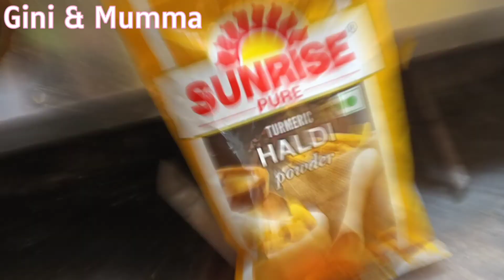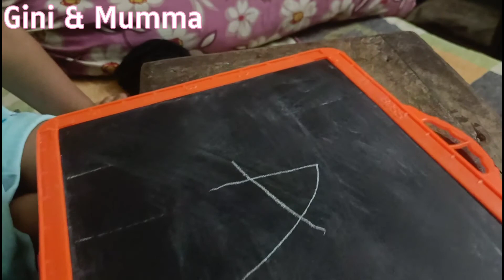আমার বিধ্বস্ত মুখ দেখে বরমশাই যা বললেন || Echor chingri recipe || Indian food || Bengali Vlog😁